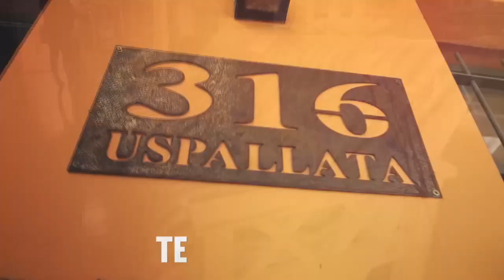RECONOCIMIENTO A RAMÓN BETO BLANCO - EL TORNEO LOCAL DE BÁSQUET LLEVA SU NOMBRE